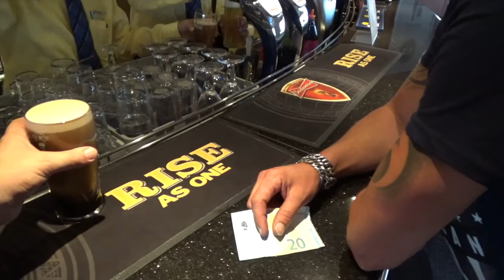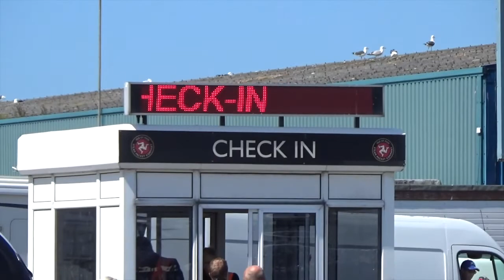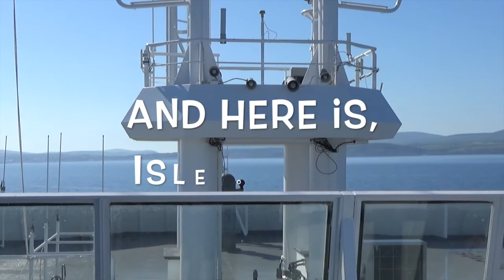IOMTT 2016, Episode 1 - Isle of Man TT 2016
IOMTT 2016 with nine guys (sausagefest). Episode 1, from home to Europoort, Hull to Heysham, arriving on Isle of Man.